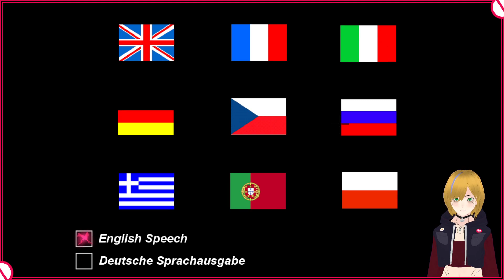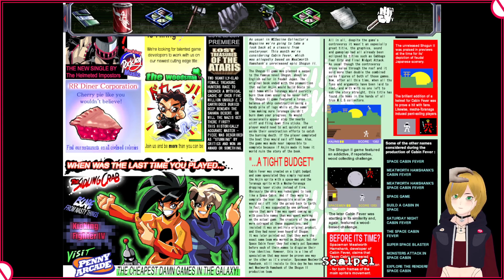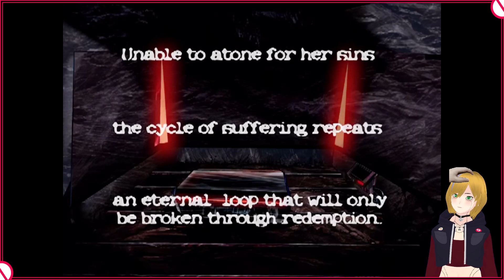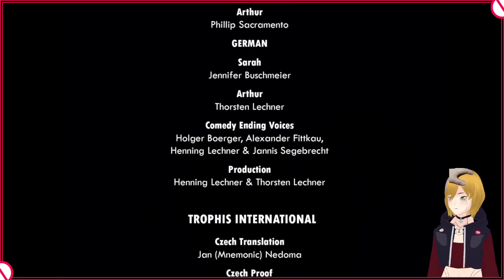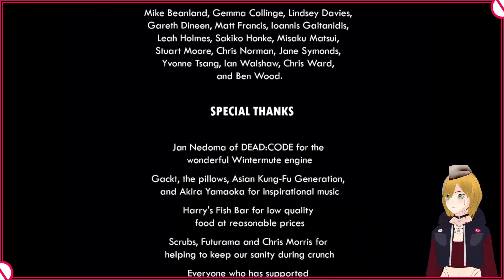The Meat Dimension Calls | The White Chamber